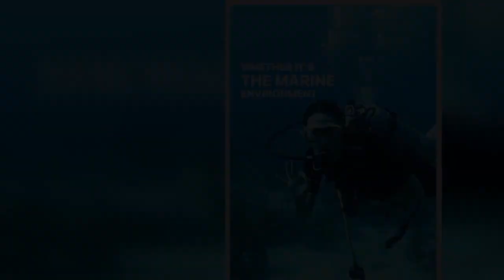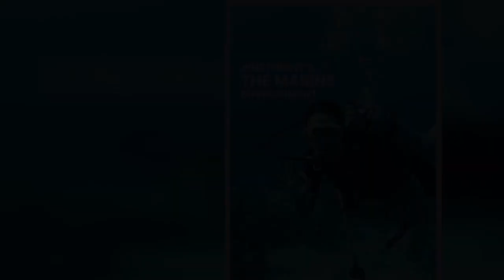Kate Middleton and Prince William shared a glimpse into their breathtaking scuba diving trip in Beli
Prince William and Kate Middleton have given a glimpse inside their romantic scuba diving trip in Belize during their eight-day tour of the Caribbean.
The Duke and Duchess of Cambridge, who are travelling to Jamaica for the next stop on their tour, donned scuba diving gear as they explored the second-largest barrier reef in the world on Sunday 20 March.
Kate, 40, and William, 39, visited the South Water Caye to take in the breathtaking coral reef system after they praised the communities and